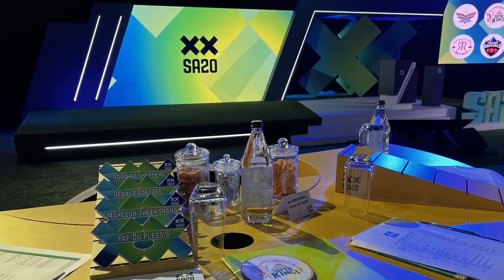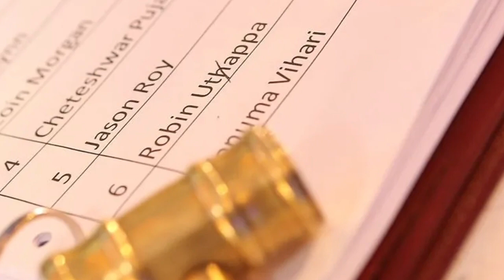IPL 2023 - 8 BIG News For IPL on 24 Sep (IPL Auction Date, First Match, 95cr Purse, Trade Window)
Must Watch